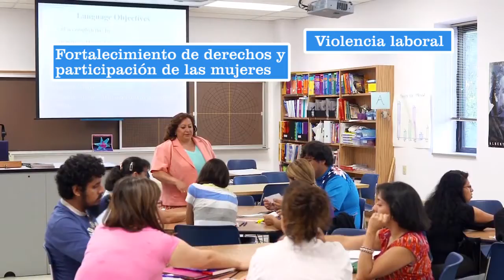Unidad de Capacitación del Estado